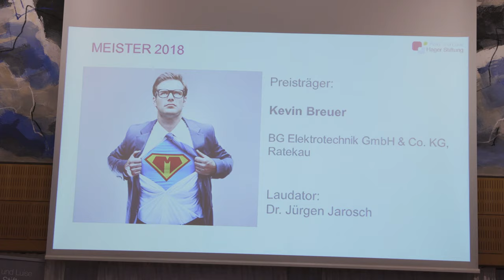| Gründerpreis für Elektrohandwerk-Nachwuchs 2018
Am 07. November 2018 wurde in Berlin unter der Schirmherrschaft von Annegret Kramp-Karrenbauer der Meister-Gründerpreis der Peter und Luise Hager-Stiftung verliehen. Mit Kevin Breuer, Jannik Henken und Jan Liesche mit Steven Kolbe durften sich drei Betriebe über den mit jeweils 10.000 Euro dotierten Preis freuen. Der Branchenpreis wurde anlässlich der Messe Light & Building im März 2018 ausgelobt. Bewerben konnten sich in die Handwerksrolle eingetragene Elektro-Handwerksmeister, die sich seit 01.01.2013 mit eigenem Unternehmen oder als Betriebsnachfolger selbstständig gemacht haben.